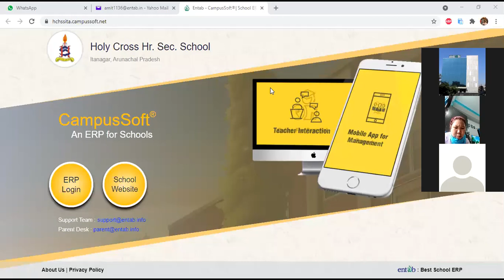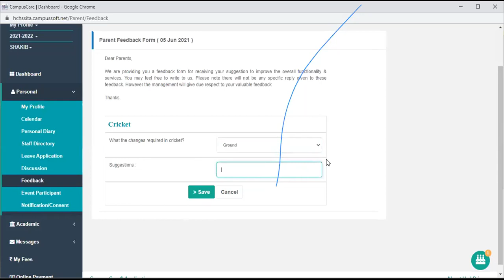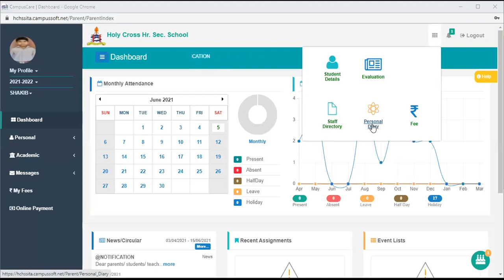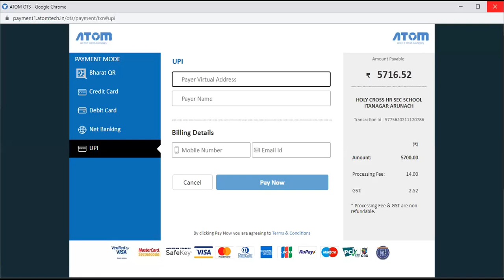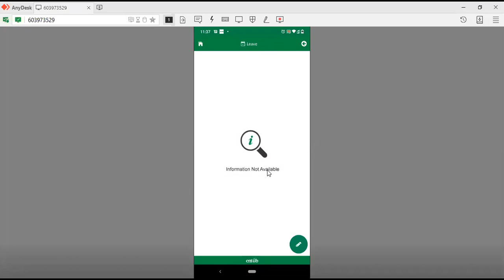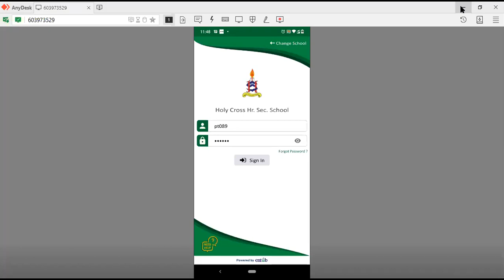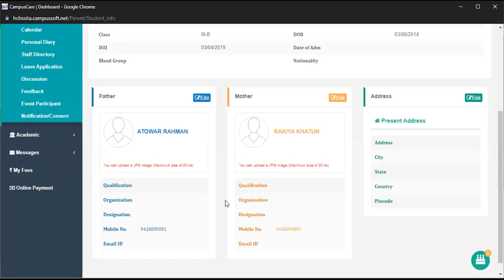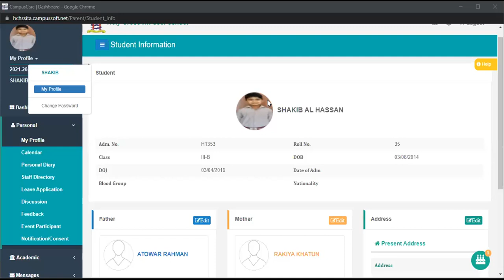Parents Orientation on CampusCare Application